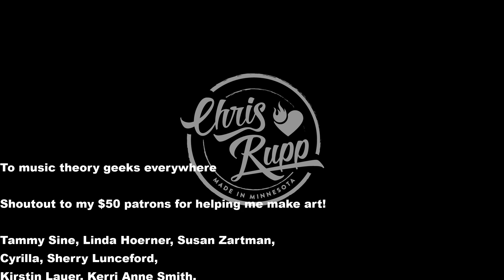The Music Theory Christmas Song - Chris Rupp (Unplugged video)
Original lyrics by David Rakowski and friends.  Additional lyrics by Dave Swenson.

“A New Day” is out! Itunes